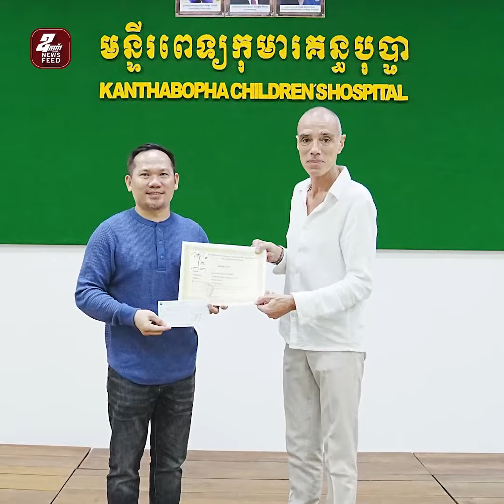អ្នកឧកញ៉ា សួរ វីរៈ នាំយកថវិកា ១៣០លានរៀល ជួយមន្ទីរពេទ្យគន្ធបុប្ផា